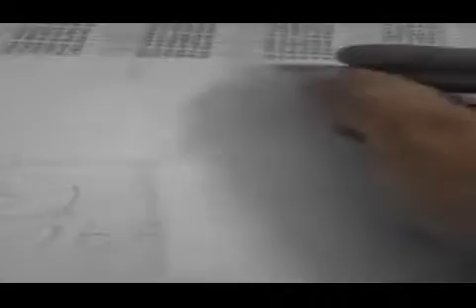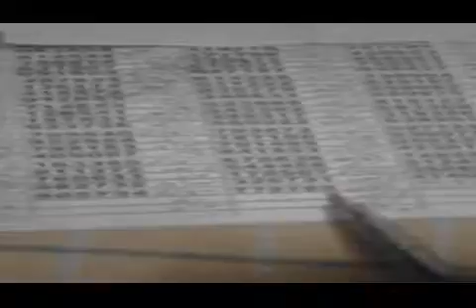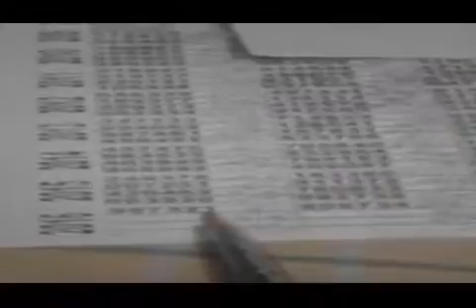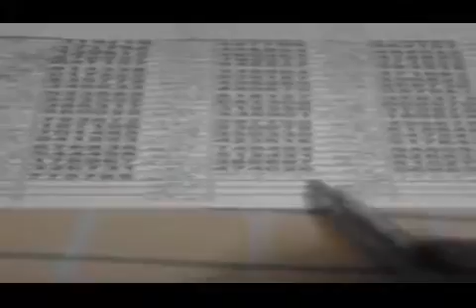Prize Bond Guess Bond 200 15-03-2016 Guess Number 1